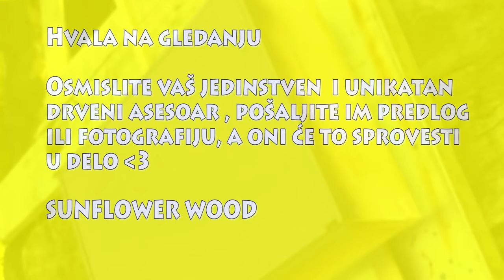Sunflower Wood - Ormarići za šminku, fioke, stalci, itd.